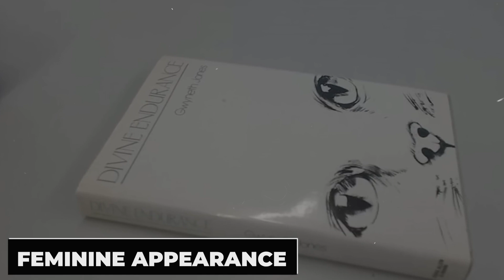The Rise Of Female Pleasure Robots! The Most Realistic Female Humanoid Robots EVER Exist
It should come as no surprise that visionaries are utilising technological developments to enhance human experiences as they continue to push the boundaries of space exploration and societal advancement. Explore the world of feminine pleasure robots and humanoids, created for amusement as well as practical purposes like food service and hospitality. We are entering a new era where scientists are leading the way in innovative research.